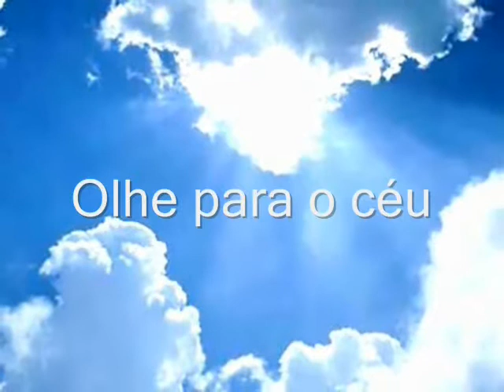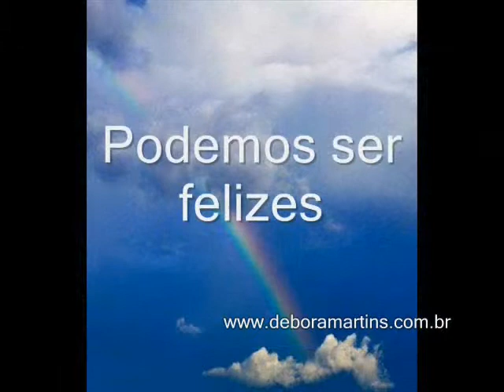Tudo Azul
Uma mensagem de Ano Novo para você!